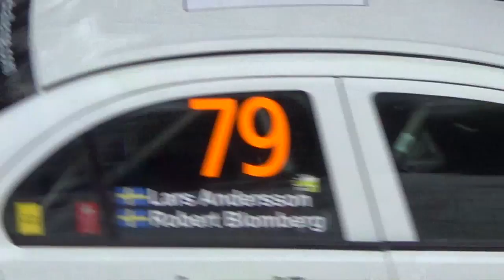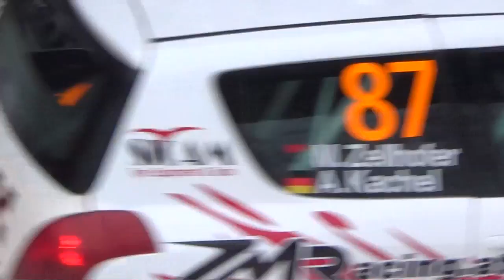Wrc Rally Sweden SS 3 og 8 2015